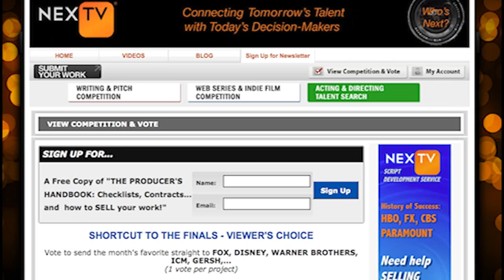The End of Episode 8